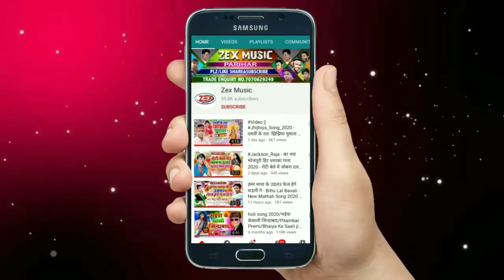Manish pandey का New सबसे दर्द भरा Song 2020 - रो रो के जियतानी - zex Music Parihar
Song:- रो रो के जियतानी
Singer:-Manish pandey
Help:-
Lyrics:-
Edior:- Ritesh yadav
Director:-Manish Kr Sinha
Music Director :Manish kr sinha
Company/ Label :-Zex_Recording_Studio_Parihar_Sitamarhi